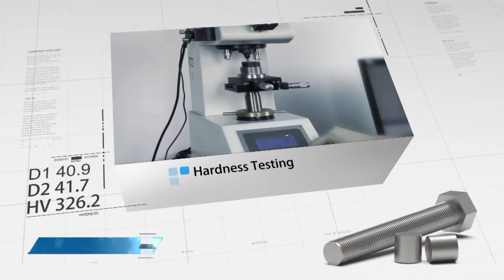Powerway AlumPower Upper-press lower-lock all-aluminum dual-pole foundation